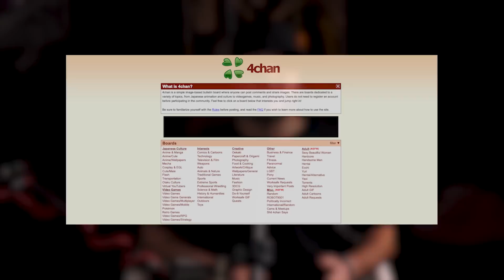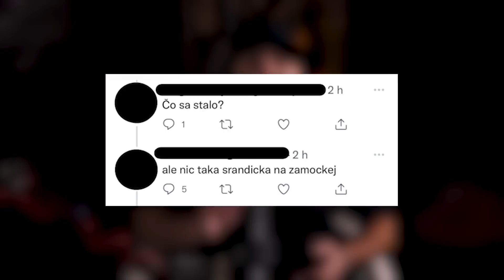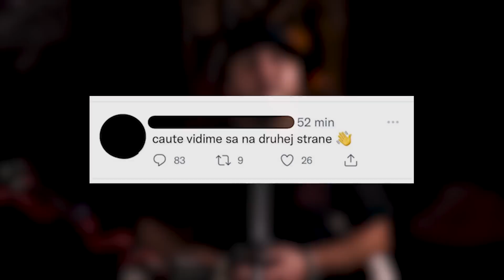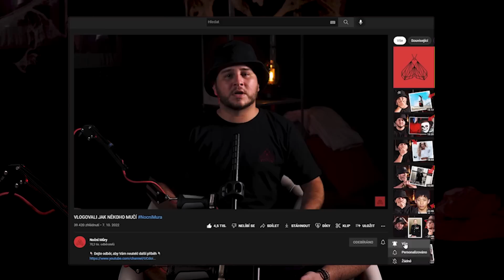PŘÍŠERNÝ ÚTOK V CENTRU BRATISLAVY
👇🏼 Chceš mě finančně podpořit? 👇🏼

Intro - 0:00
Hrůzný příběh Juraje - 1:06
Outro - 12:05